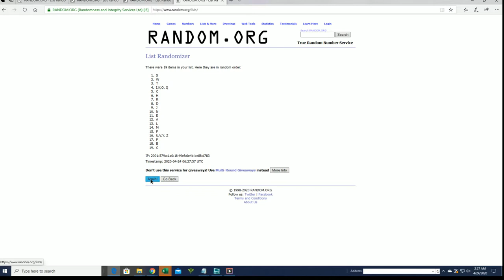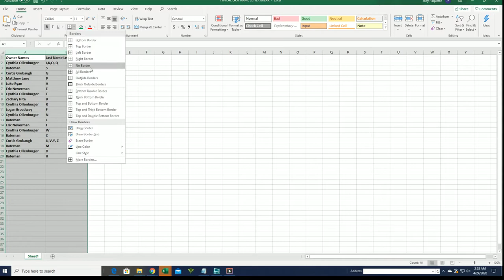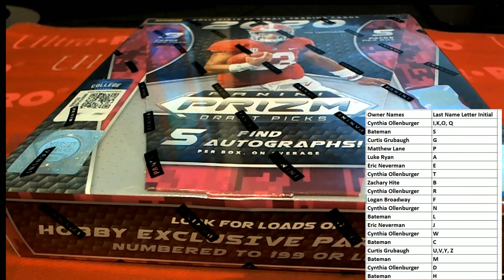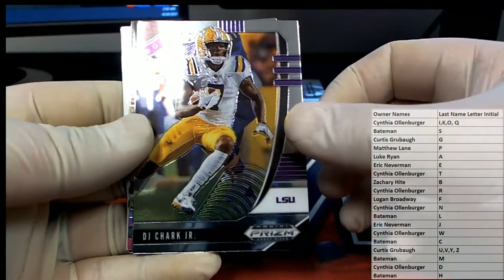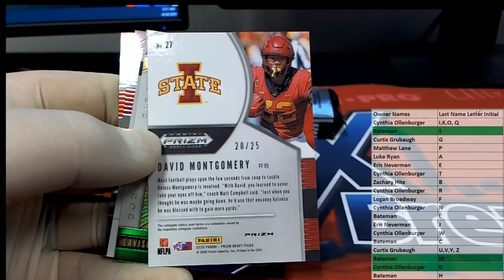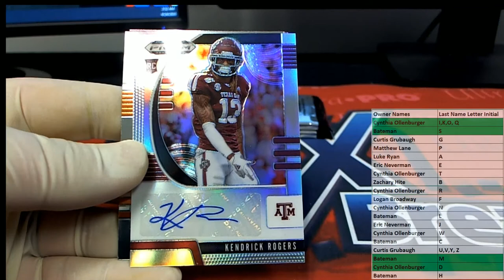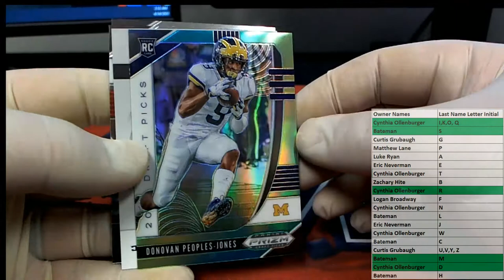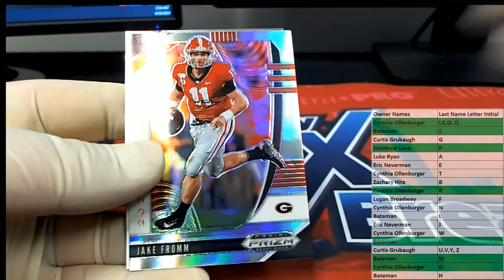2020 Panini Prizm Collegiate Draft Picks Football Hobby ID 20PRZMDRFTFB824